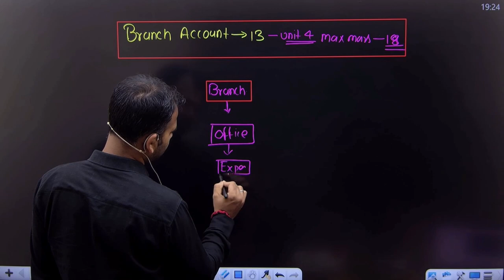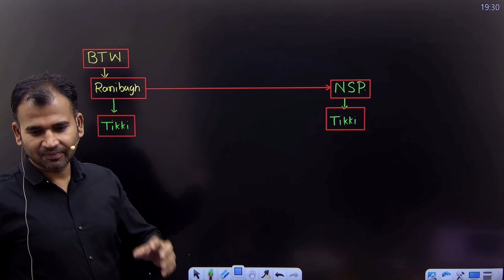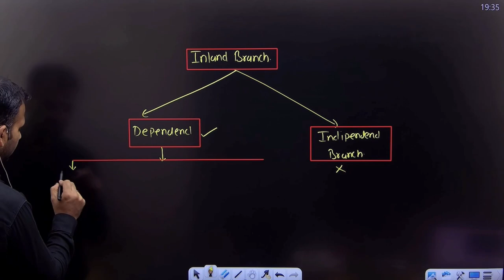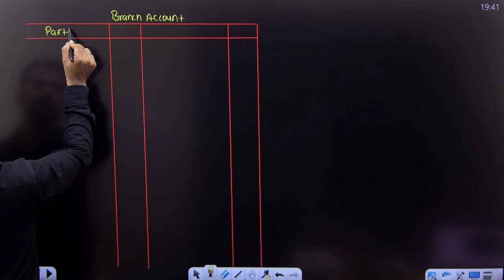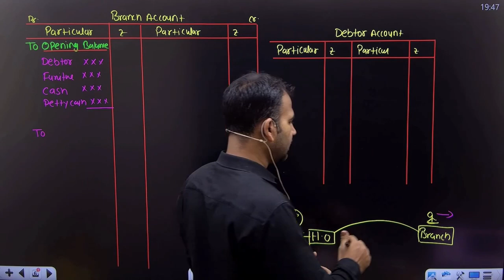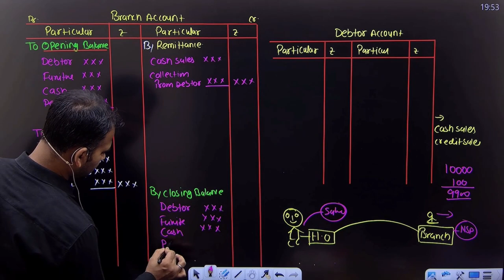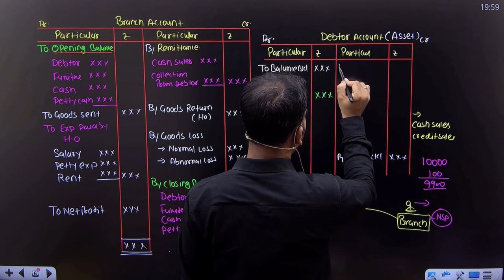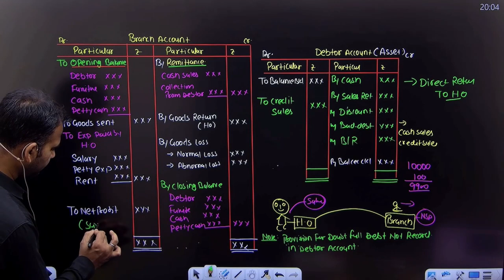Branch account debtor system format | Branch Accounting | Part 1 | Financial A/c for bcom